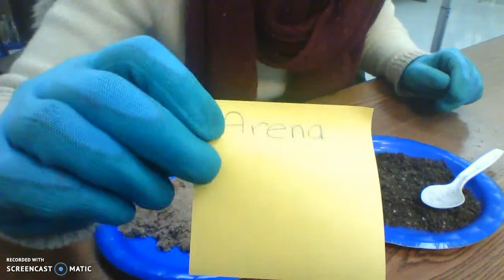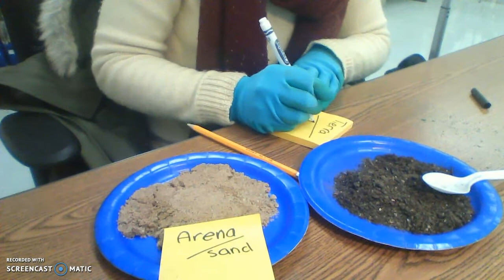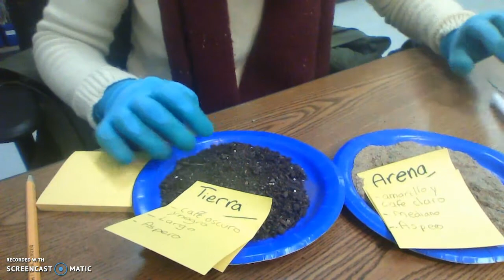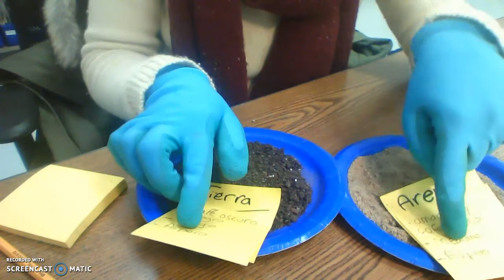soil samples 11/18